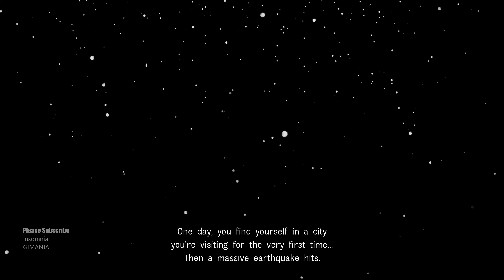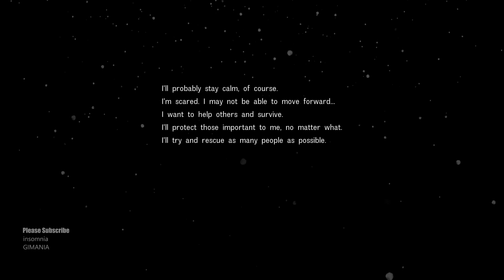Disaster Report 4: Summer Memories Gameplay PC 4K [INA/EN/JAP] RTX 2080 Ti - i7 4790K Test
Disaster Report 4: Summer Memories Gameplay [INA/EN/JAP]. GENRE: Action, Adventure
DEVELOPER: Granzella Inc.
PUBLISHER: NIS America, Inc.
FRANCHISE: Disaster Report
RELEASE DATE: 7 Apr, 2020
/app/1060210/Disaster_Report_4_Summer_Memories/
SYSTEM REQUIREMENTS
MINIMUM:
OS: Windows 7 64bit or later
Processor: Dual core AMD or Intel processor @ 3.0 GHz or faster
Memory: 4 GB RAM
Graphics: GTX 950, AMD R9 280 or newer
DirectX: Version 11
Storage: 27 GB available space
Additional Notes: GTX 950 and AMD R9 280 may have trouble running VR

RECOMMENDED:
Processor: Quad core AMD or Intel processor @ 2.8 GHz or faster
Memory: 8 GB RAM
Graphics: GTX 1060, AMD RX 580 or newer
DirectX: Version 11
Additional Notes: Game runs 60 FPS on "High" settings with these specs

Hi Sobat Gimania!  We Provides The Most High Quality Videos as we could. Because its Free!

DisasterReport4SummerMemoriesGameplay 4K 1080P RTX2080Ti GTX1060 insomniagimania indonesia gameplay walkthrough benchmark

so much choices to in every conversations and scene